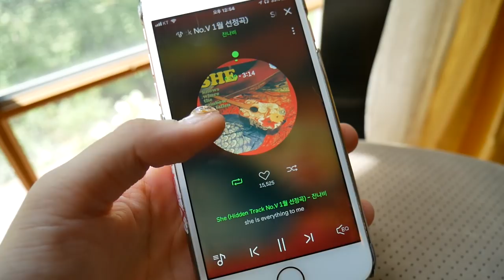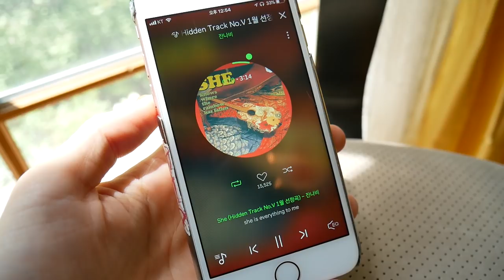여름을 보내는 9가지 방법 💙| How I Spend my Summer at Home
미.친 더위 속에서 울 뭉독자들 잘 살아남고 계신가요? ㅠ.ㅠ 전... 요즘 운동 갈 때 빼곤 낮에 외출은 최대한 삼가하고 저녁에 활동합니다. 집에 있어도 더워서 계속 에어컨과 선풍기를 번갈아가면서 살고 있는데 진짜 여름아 꺼져죵.. 최근 영상에 뭉독자분이 여름에 하는 저만의 좋아하는 '행위'를 올려달라고 하셔서 만들어 본 영상이예요!  +ㅁ+ 저만의 시원하게 여름나는 9가지 방법을 짧게 담아봤는데 여러분들도 조금이나마 더위를 식히셨으면 좋겠어요!! 또 궁금한 영상 있으면 항상 댓글에 남겨주시구 오늘도 열대야 속에서 푹 자길 바래요..!!!